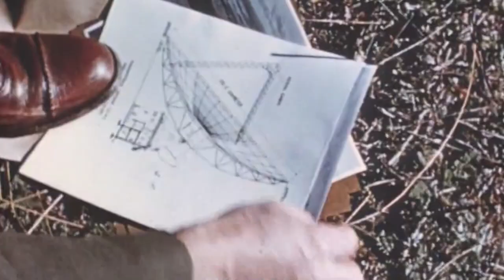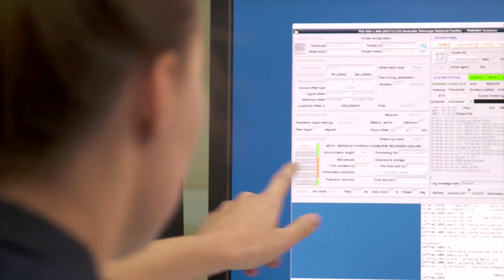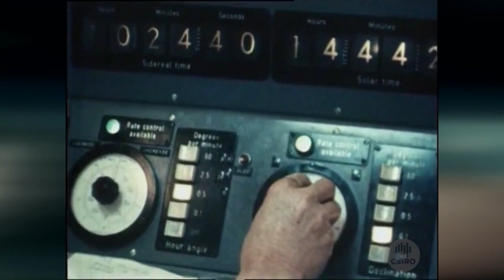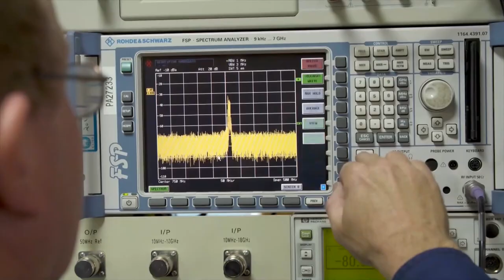Parkes Telescope 60 year Anniversary - Behind the News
Australia’s Parkes radio telescope, also known as The Dish, is celebrating 60 years of scientific discoveries. The telescope has played a pivotal role in some of the world's most important astronomical moments, including as a receiving station for the Apollo 11 mission to the Moon. We revisit some of those big moments and find out what roles it could play in future missions.

TEACHER RESOURCES
Students will learn more about the Parkes telescope and the role it has played in space exploration. Science - Years 5-7.